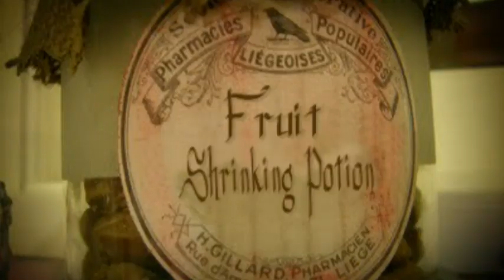Fimo & Diseño Margaritas Mano Alzada :::... ☆ Jennifer Perez of Mystic Nails PR.com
Fimo & Diseño Margaritas Mano Alzada ☆ SUBSCRIBETE PARA NUEVOS VIDEOS GRATIS, ¡GRACIAS! XOXO Jennifer Perez de Mystic Nails

Inspirada por: Frutas Cítricas ~ PART II *Fimo  & Diseño Mano Alzada

PINCEL PARA DISEÑO: Silver White #1

ACRLICOS UTILIZADOS ~ CND:
Warm Pink & Transparent

PINTURAS ACRILICAS UTILIZADAS:
Amarillo ~ Deco Art *Bright Yellow
Verdes ~ Deco Art  *Early Spring Green & Apple Barrel *Christmas Green

FIMO UTILIZADOS:
Toronja Rosada, Naranja, Limón y Lima

ESMALTES UTILIZADOS:
Transparente ~ Beauty Secrets
Escarcha ("Brillo o Glitter") ~ Sinful Colors *I Miss You 930

Gemas Pequeñas ~ Fuschia

☆ ¡Que tengas un lindo día!  :)
(¸.❤•´ (¸.• ..::: Mystic Nails ~ Jennifer Pérez ~ Jenz Art Creations ::.. ¸.•*´¨)★